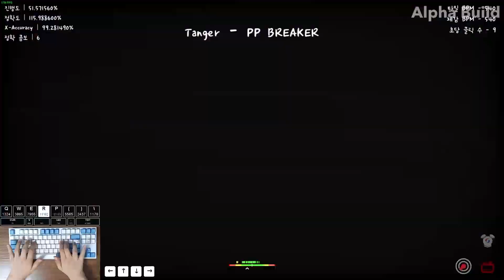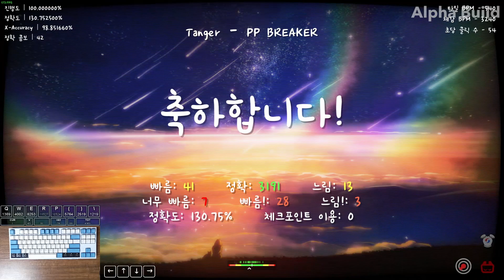진짜 선넘은 "PP BREAKER 언너프" 최초클리어 ㅋㅋㅋㅋㅋㅋ | Tanger - PP BREAKER (Unnerfed) | By 티반 tBAN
하필 후반에 엄크떠서 좀 키보드소리가 짤렸는데
그래도 안나오는곳 최대한 넣어봄

타법 연구 도와주신 두리두로님 감사합니다

포럼 레벨: X

체감 레벨: 21.1+

키보드: COX CK87 ( 크림블루, 갈축 )

키뷰어: KeysPerSecond v8.4